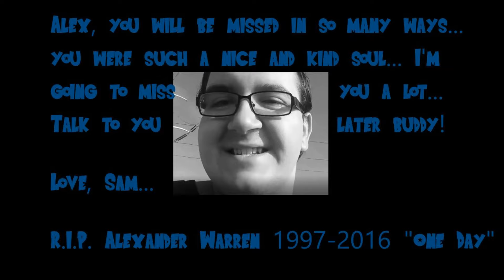Dragon Block C Super Minecraft Server Episode 7 | YOUTUBER RANK!! Parallel Quests!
Hey guys, MultiPSthreegamer here again! Welcome back to another DBC video, today I am going to playing on the new Dragon Block C Super Server!

If you want to check out the server, here are some of the links!

Modpack:

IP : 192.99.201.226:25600